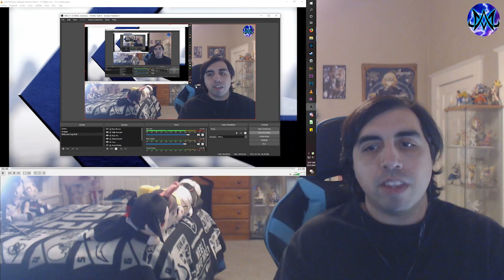Anime Mystics Roman Reacts : Hataage! Kemono Michi Ep 1 KemonoMichi-mania runs wild on you Brother!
We take Princesses to Suplex City

Hataage! Kemono Michi is not yet licensed.